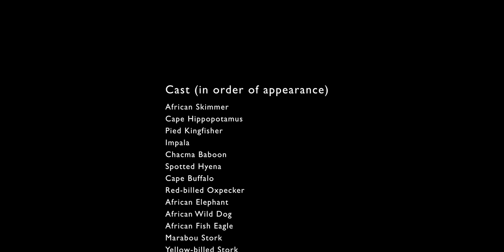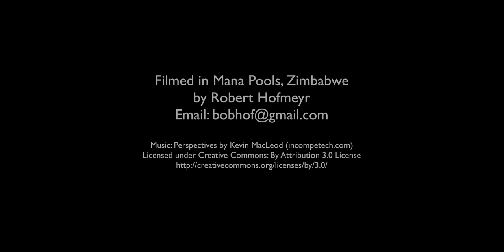5K African Wildlife Video - Mana Pools National Park - 2017 by Robert Hofmeyr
African wildlife is so diverse and incredible. It is full of adventures and beauty. Take a look at the gorgeous 5K wildlife video from Mana Pools by Robert Hofmeyr.
YouTube compresses video files when we upload them. If you want to enjoy premium 5K quality, we recommend downloading the film

Mana Pools National Park is in Northern of Zimbabwe on the border of Zambia in the Zambezi Valley. The park is known for its profusion of wildlife and spectacular scenery. Mana means ‘four’ in Shona (one of the local languages). This refers to the four permanent pools that remain on the floodplain after the rains. These long pools are a remnant of the Zambezi river’s past meanderings, and attract large populations of elephants, buffalo, baboons, impala and other animals during the dry season. Predators and scavengers such as lions, hyena and wild dogs are frequently sighted in the area. Mana Pools is a UNESCO World Heritage Site, and one of the few big game areas in Africa that guests are allowed to explore on foot.

The list of the animals that are seen in the video:
00:00:28 African skimmer
00:00:40 Hippo
00:00:44 Pied kingfisher
00:00:56 Impala
00:01:25 Hyena
00:01:44 African Buffalo
00:02:10 African Elephant
00:03:49 Baboons
00:04:15 African fish eagle
00:04:41 Marabou stork
00:04:49 Yellow-billed stork
00:05:07  Great white pelican
00:05:23 Southern ground hornbill
00:05:34 White-fronted bee-eater
00:05:39 Zebra
00:06:06 Great egret
00:06:37 Kudu
00:06:49 Waterbuck
00:07:09 Lion
00:07:27 Spur-winged goose
00:07:36 Grey heron
00:07:56 African jacana
00:09:00 White-faced whistling duck